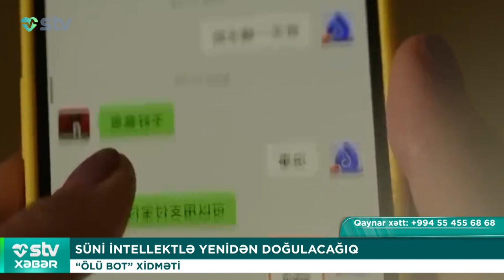SÜNİ İNTELLEKTLƏ YENİDƏN DOĞULACAĞIQ